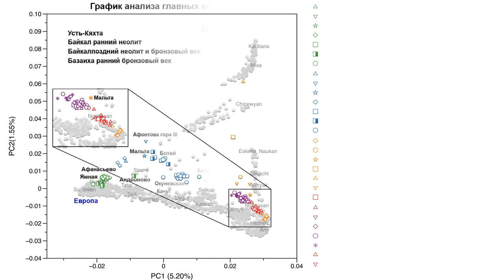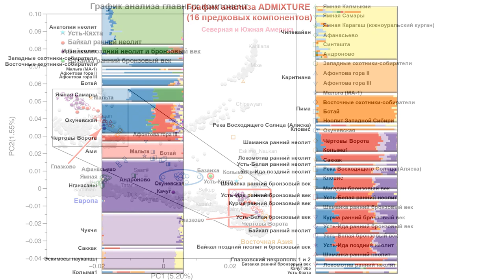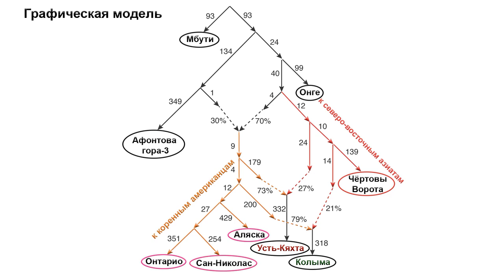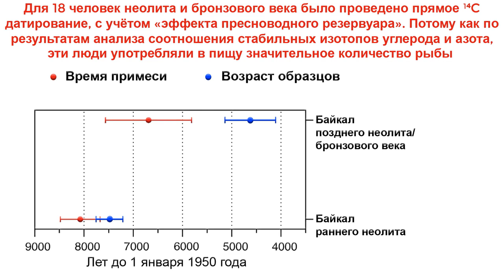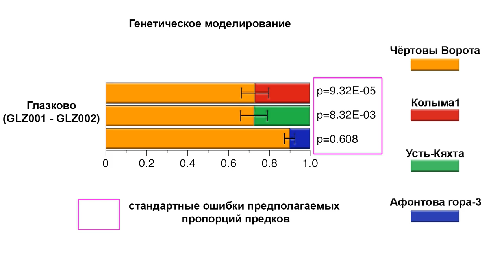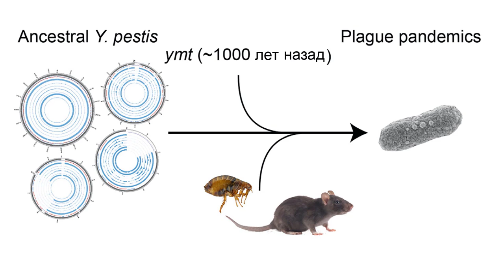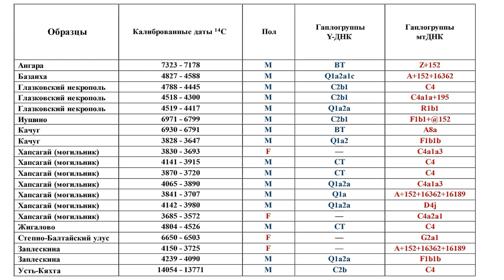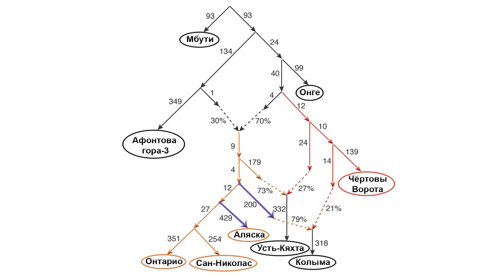Байкал — генетическая история от палеолита до бронзового века и заселение Америки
Из предыдущих исследований известно, что район озера Байкал был заселен анатомически современными людьми начиная с верхнего палеолита и имеет богатые археологические данные. За последние 5 лет исследований древних геномов, было выявлено множество примесей и генетических изменений в этом регионе. Представитель позднепалеолитической стоянки Мальта, возрастом 24 тыс. лет, представляет популяцию, называемую как «древние северные евразийцы (ANE)», которая была широко распространена в Сибири во времена палеолита. При этом сами древние северные евразийцы, являются потомками древних северных сибиряков, представленных обитателями Янской стоянки с незначительным вкладом от ранней евразийской линии, родственной позднепалеолитическим охотникам-собирателям Кавказа. Однако распространение этих древних северных евразийцев способствовало появлению генетического профиля коренных американцев, а также многих современных популяций. А в период раннего неолита родословная связанная с древними северными евразийцами в Прибайкалье была в значительной степени заменена генофондом, относящимся к Северо-Восточной Азии, района пещеры Чёртовы Ворота (NEA), с частичным восстановлением древней североевразийской родословной (ANE) в начале бронзового века.
Содержание:
00:00 | Введение
2:55 | Новые образцы
4:13 | Структура популяций
7:18 | Связи с неарктическими коренными американцами
8:56 | Изменение генофонда в Прибайкалье между ранним неолитом и бронзовым веком
10:43 | Миграции и примеси в популяции Прибайкалья бронзового века
13:07 | Выявление бактерии чумной палочки в Южной Сибири
14:19 | Генетический вклад в окуневскую культуру
15:01 | Итоги

Карты:
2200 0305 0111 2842 (ПСБ)
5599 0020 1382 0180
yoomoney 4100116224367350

Источник:
He Yu, Maria A. Spyrou, Marina Karapetian et al. Paleolithic to Bronze Age Siberians Reveal Connections with First Americans and across Eurasia // Cell 181, 1–14, June 11, 2020

Фото и видео материалы
Octagon - Own work, CC 3.0,